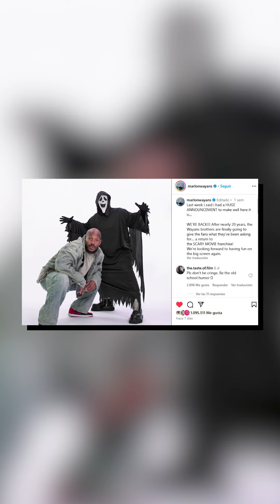CinescapePlus:El regreso de SCARY MOVIE, nuevos proyectos de Marvel en Disney+ | América Televisión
Hoy en CinescapePlus te contamos que SCARY MOVIE estará de regreso. Además, hablamos de los nuevos proyectos que trae Marvel para Disney+ y disfrutamos cómo nuestro compatriota Carlos Carlin se encuentra con grandes figuras de Hollywood. ¡No te lo pierdas!